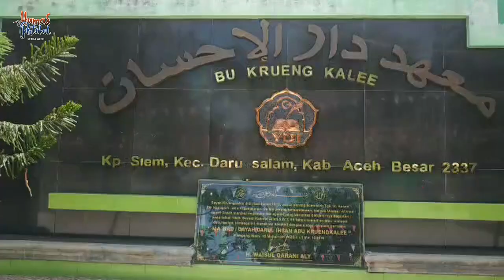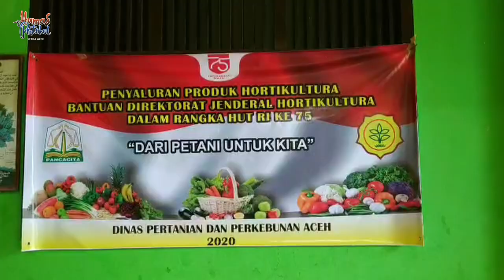Dyah Erti Giatkan Gebrak Masker di Dayah dan Rumah Warga